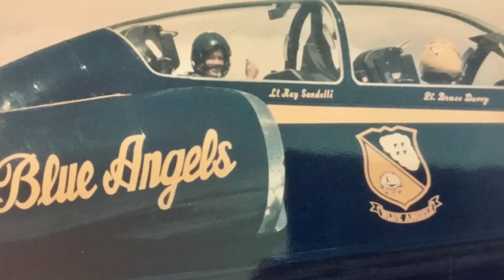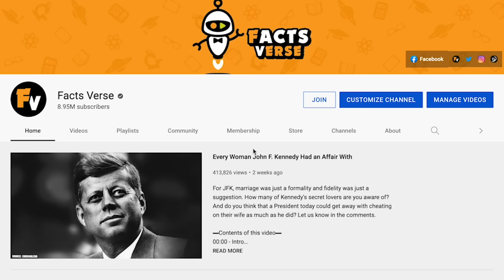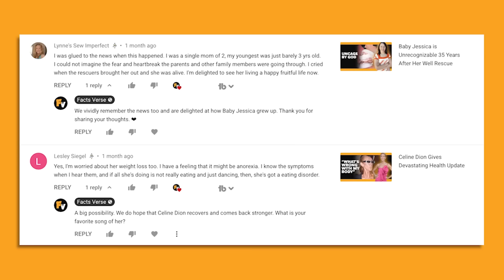Sensitive Photos of Joanna Cameron for Mature Eyes Only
Did you know that Joanna Cameron was the first actress to play a superhero on television and that she briefly held the world record for the most commercial appearances? Joanna Cameron was an actress who was best known for playing the titular character of Isis in the 1970s superhero series The Secrets of Isis. Though the show is often overlooked because it was made for a Saturday-morning audience instead of prime time, it made Joanna the first actress to play a superhero on television. Though Joanna’s most memorable role was on the aforementioned children’s show, she wasn’t afraid to get down and dirty when the job called for it.

00:00 - Intro
00:30 - The Secrets of Isis Made History
02:23 - Isis Became a Popular Comic-Book Character
03:58 - Joanna Cameron Started Acting in College
05:17 - Joanna Was Pigeonholed in the Role of Isis
07:14 - Outro

Joanna Cameron got into the entertainment industry when she was just 19 years old. The actress didn’t even decide to get into the craft until she was already in college, and it didn’t take her very long to start making waves. After being found by Bob Hope, Joanna made her debut in the film How to Commit Marriage. In the mid-1970s, she was cast as the titular character of Isis on the show The Secrets of Isis.

The Secrets of Isis was a success, but it only ran for two seasons. Following the show, it didn’t take Joanna very long to realize that there weren’t many prospects left for her in the entertainment industry. She retired from acting after performing in a made-for-television film that was released in 1980. Following her retirement, she worked as a nurse for some time before getting into hotel marketing.

Besides being an actress, Joanna was also a popular model in commercials during her early career. She was quite the looker, and one of her early film roles even called for her to appear nude! Join Facts Verse as we take a look at sensitive photos of Joanna Cameron for mature eyes only.